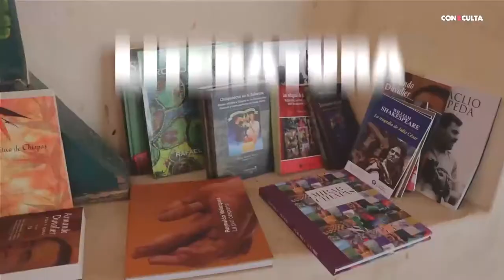Jorge Chacón te enseña técnicas de body paint y face paint.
Jorge Chacón te enseña técnicas de body paint y face paint para el proceso creativo de producción de personajes.